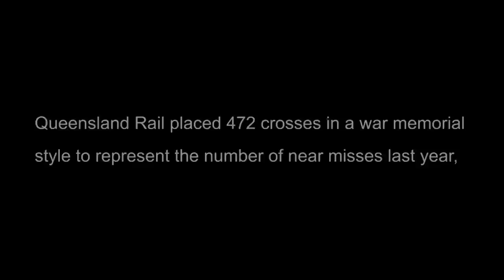White Cross Time Lapse Video - 22 June 2012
A sea of 472 white crosses filled Post Office Square on Friday 22 June 2012 as a stark reminder of the number of times people gambled with their lives by playing Russian roulette with trains at level crossings in 2011.

Here's a timelapse of the set-up of Queensland Rail's latest and most confronting level crossing campaign, titled "crosses".

This hard-hitting campaign is a timely reminder to all motorists and pedestrians level crossings can be deadly so they shouldn't gamble with their lives.

So the message is obey traffic signs or warning signals and stop at level crossings for our trains.